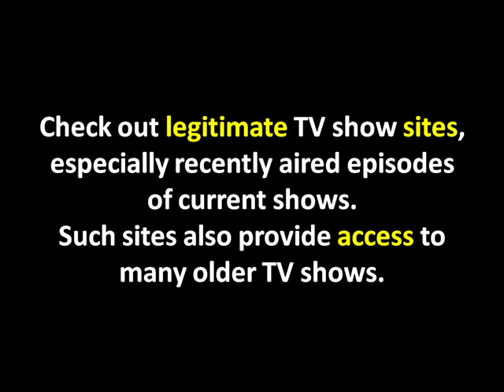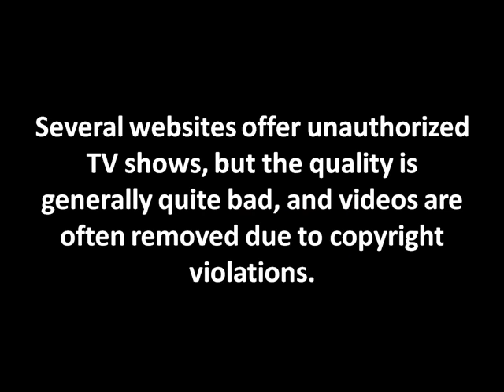Here's WATCH TV FROM YOUR COMPUTER information for you!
--- HOW TO WATCH TV SHOWS ON YOUR COMPUTER | How To Watch TV Shows On Your Computer Tips | HOW TO WATCH TV SHOWS ON YOUR COMPUTER Guide!

These days, you don't actually need a TV to watch TV shows. Most current shows are also available in multiple formats on the Internet, and many older shows are available as well.

1.Choose how you want to watch TV on your computer. The two main methods are via DVDs and via the Internet. DVDs are more reliable and will play on any computer with a DVD drive, but newer shows may only be available on the Internet.

2.Search for your show on the Internet. If your show is currently on the air, check the website of the network that airs the show. Most networks provide Internet viewing of recent episodes---often the five most recent.

3.Check out legitimate TV show sites like hulu.com. These sites partner with networks to provide free access to many TV shows, especially recently aired episodes of current shows. Such sites also provide access to many older TV shows.

4.Buy and download TV show episodes from online sellers such as iTunes. Many shows can be purchased in both normal resolution and high definition. You can download the shows to computers and portable devices for future viewing.

5.Use sites that make shows available as downloaded rentals. If you have a Netflix membership, you can watch many shows directly on your computer without having to wait for the DVDs to arrive.

6.Search the Internet for shows you can't find on these sites. Several websites offer unauthorized TV shows, but the quality is generally quite bad, and videos are often removed due to copyright violations.